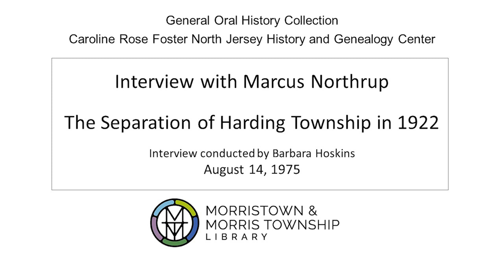Interview with Marcus Northrup on the founding of Harding Township, New Jersey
Oral history interview conducted by librarian Barbara Hoskins of Marcus Northrup on the separation of Harding Township from Passaic Township, Morris County, New Jersey.
Please note that Passaic Township, Morris County changed its name to Long Hill Township in 1992.
The interview cuts off suddenly and the rest of the recording has been lost.